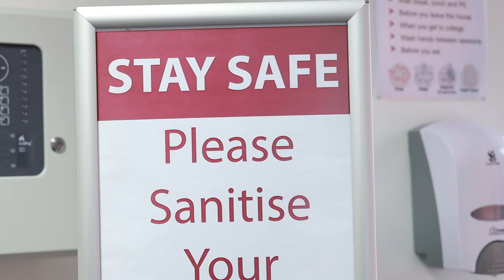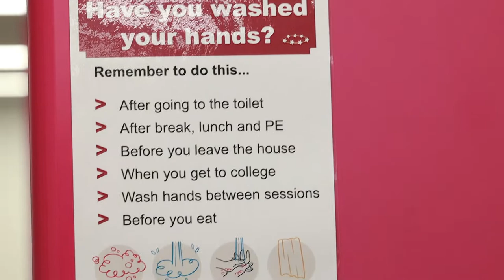De Salis Studio College - Covid 19 measures